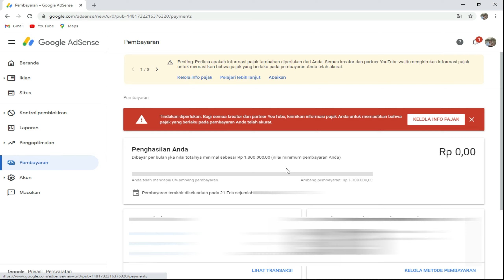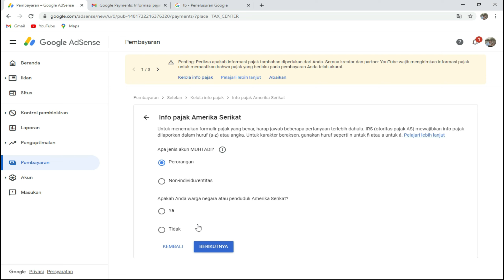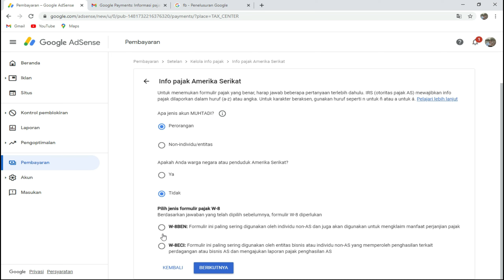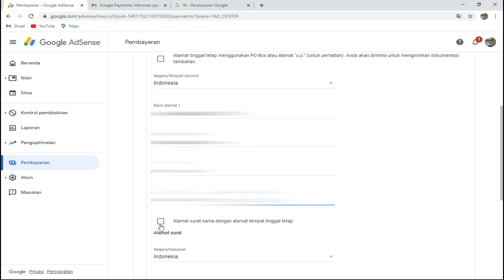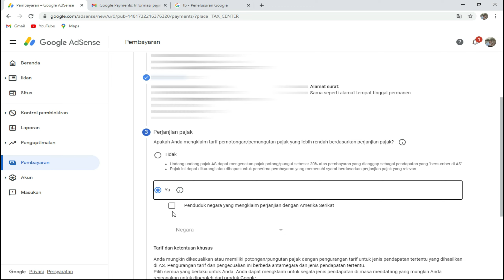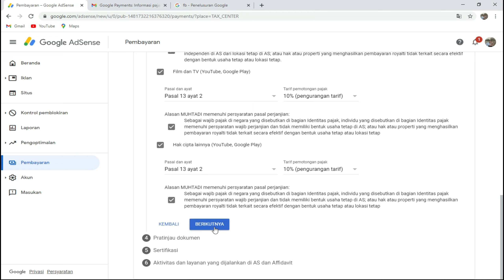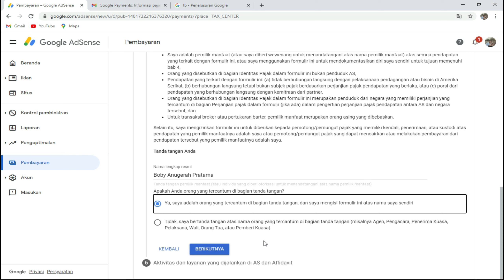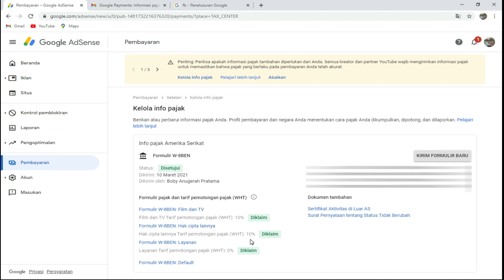Cara mengisi formulir pajak google adsense | penghasilan YouTube berkurang ⁉️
support gear:
Kamera : Canon 600D
Edit thumbnail : Pixellab + Adobe Lightroom
Edit video :Filmora wondershare 9
Rekam Layar Pc : Filmora Wondershare 9
Mic : Boya BY-M1
Lighting :sofbox Midio E27 + Tube Neon
Tripod :Takara artemis 203